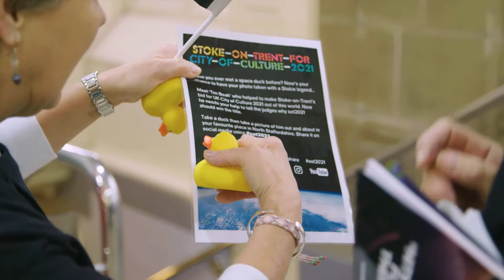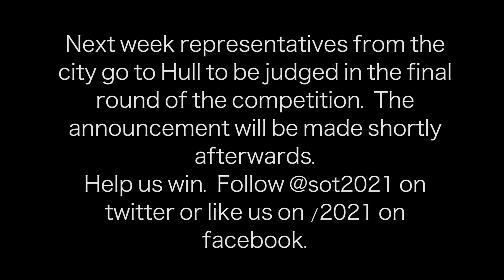City of Culture Judges Visit Stoke-on-Trent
On Tuesday 17 October, judges from The Department for Cuture, Media and Sport came to visit Stoke-on-Trent to hear more about the sot2021 bid for UK City of Culture.

The judges enjoyed a whistle-stop tour of the Potteries, taking in the Spode Works, in Stoke, the gaming studios at Staffordshire University,  Hanley's Cultural Quarter and the YMCA.